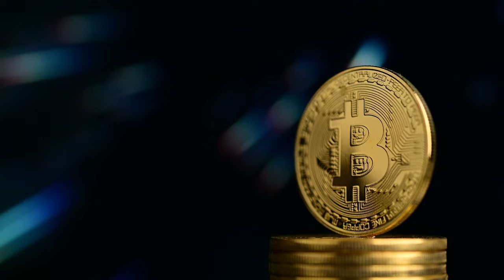Futuristic Technology 2021 - Timelapse Of Future Technology 2022